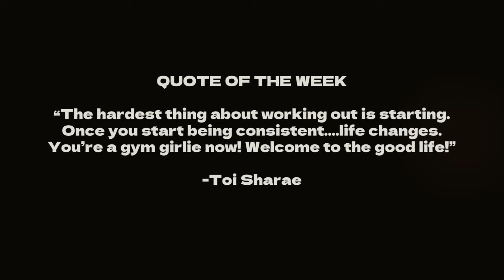Stress Reducing Workout to Change Your Mood! (Park Workout for Women)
Have you ever noticed how great you feel after a workout? Try this stress reducing workout to change your mood! In this video, we are gonna release those happy endorphins!  This stress reducing workout will help you uplift your mood and give you that natural high.

So, if you're feeling down or stressed out, lace up your sneakers and get moving! This is the perfect workout to do at the park! Whether it's a brisk walk, a yoga session, or a dance class, any form of exercise can help to boost your mood and improve your mental well-being.

00:00 Introduction
04:45 Round 1
05:46 Round 2